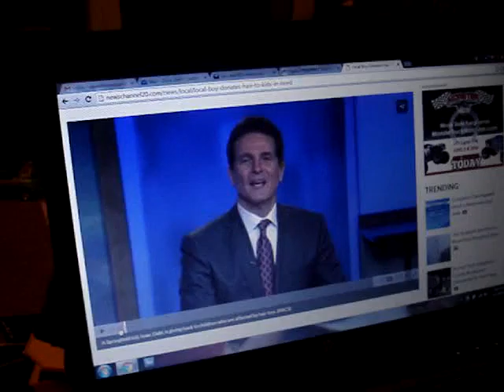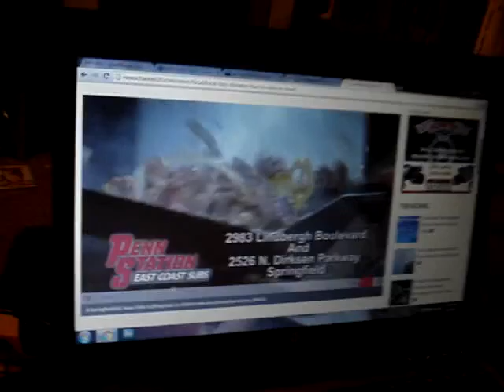Hair donation vlog